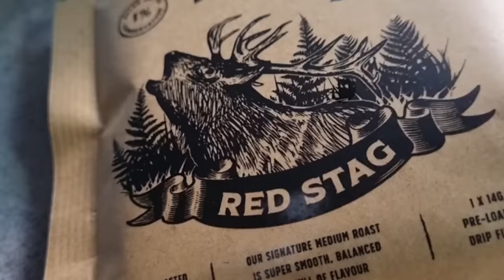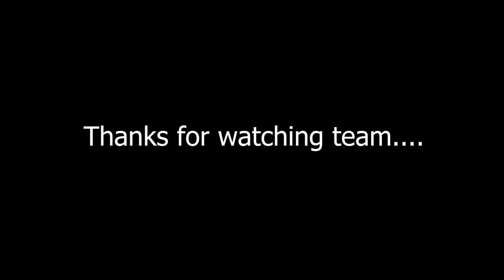15 BOARS in 1 mob. PIG HUNTING IN AUSTRALIA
Join us on the hunt as a family again getting some good boars with the hounds and we spot a mob of all boars. We possibly think there might of been just 1 sow on heat and that would explain why all the boars were there. Hope you enjoy.

To watch add free content check out our members section for early release and some exclusive content.